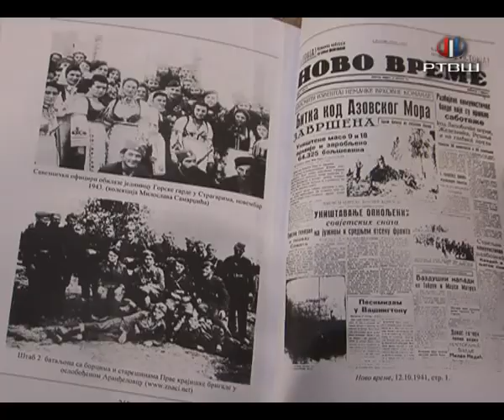RTV Šumadija - Institut za savremenu istoriju